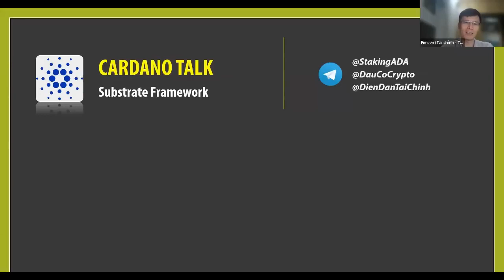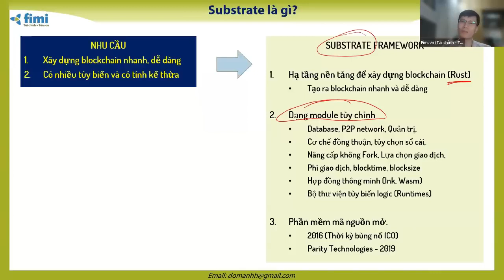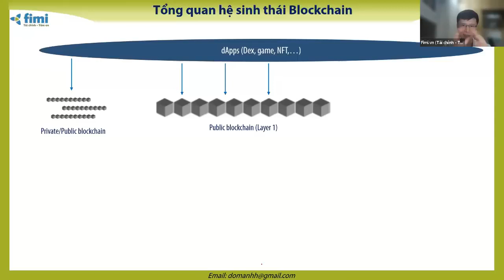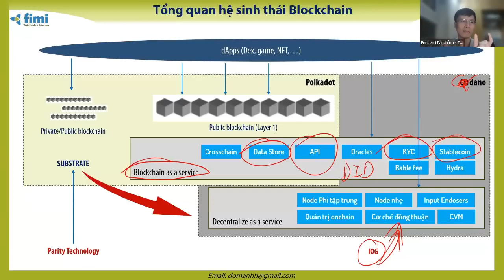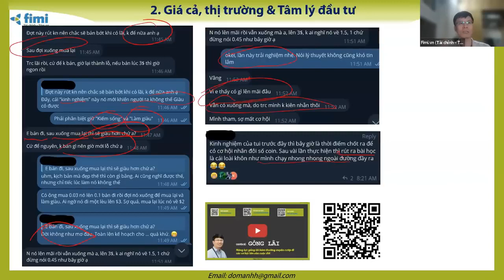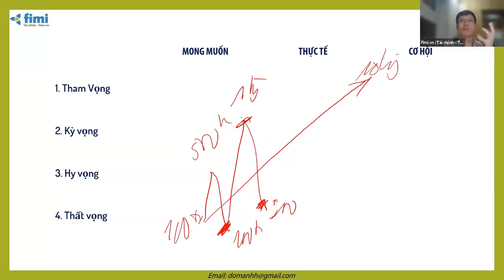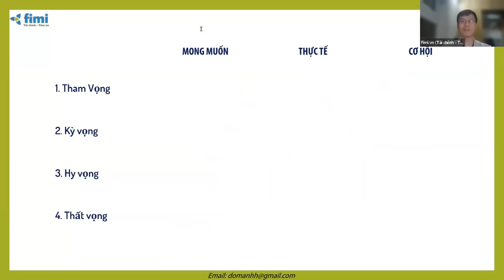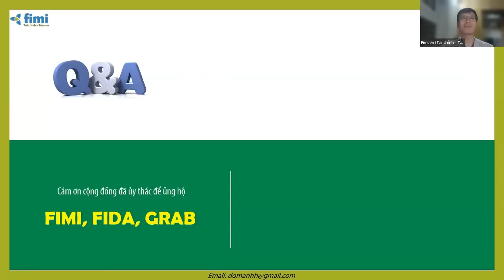Substrate Framework và tiềm năng ứng dụng #